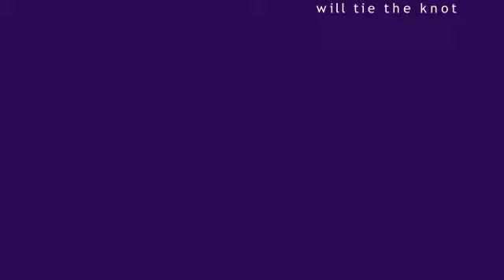Edmund and Marian Save The Date 10.14.12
Olta's Creative Art